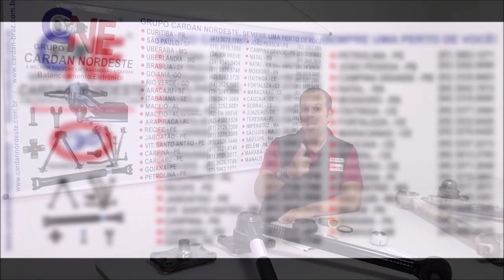DIGA NÃO A GAMBIARRA!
Neste vídeo confira um dos principais motivos que pode está causando o desalinhamento da suspensão do seu caminhão!

Conheça como é feito o serviço de remanufatura de um tensor V de caminhão!